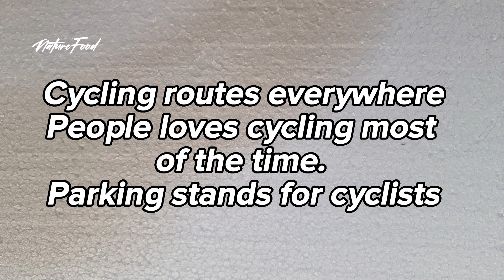Amsterdam touring part 2| Canal Cruise ride | Nature in city | Photoshoot spots | Cycles everywhere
Amsterdam tour starts with the cruise.
Bus way to the city Amsterdam. Beautiful nature in and around the city.
Cycles are preferred by most of the people. They have proper places to ride and park them.
Roads are divided for car lane, tram lane and cycle lane too.